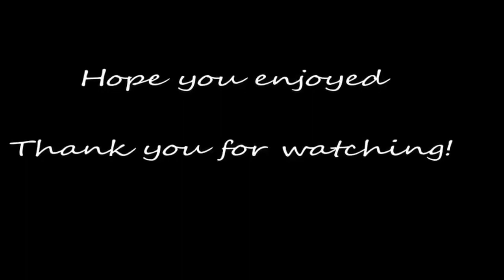Ernest Debs Regional Park | Hiking trail Ep 1.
Thank you for stopping by. This is a mini series of my hiking trails with my son, family, and friends. My son was not part of this trail but will be in the next one. It will be greatly appreciated.